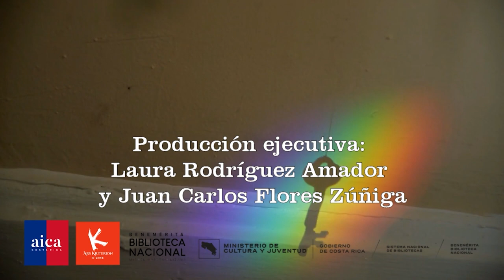“Pioneros de la Crítica”, Ep. 4: FILOSOFÍA Y CRÍTICA ÉTICA CON ALVARO ZAMORA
El filósofo y crítico de arte, Alvaro Zamora Castro  (Heredia, n.1954) ha publicado diez  títulos en su carrera de casi cuarenta años ocupándose mediante su acercamiento como filósofo a la crítica de arte sobre acuciantes temas estéticos y éticos en el concepto y práctica de las artes visuales costarricenses.
En el cuarto episodio de la serie "Pioneros de la Crítica", Zamora comparte en entrevista realizada por el crítico Juan Carlos Flores Zúñiga, para el VLOG AICA CR No 22-24, su permanente preocupación por la profesionalización del ejercicio crítico y la ética en la producción artística.
Este episodio fue grabado el 10 de noviembre del 2023, en el estudio de colecciones especiales de la Biblioteca Nacional de Costa Rica merced a la alianza entre la sección costarricense de la Asociación Internacional de Críticos de Arte (AICA Costa Rica), la Biblioteca Nacional de Costa Rica y Ars Kriterion E-Zine. La producción estuvo a cargo de Flor Quesada Mata.